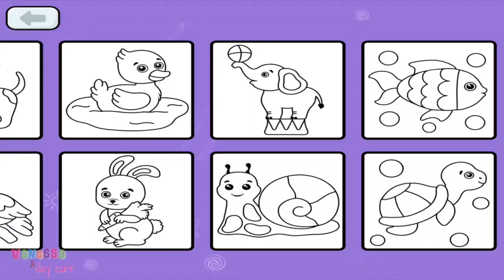Belajar dan Bermain Mewarnai Gajah Sirkus  Edukasi Anak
mainan edukasi anak crazy pirate roulette game running man